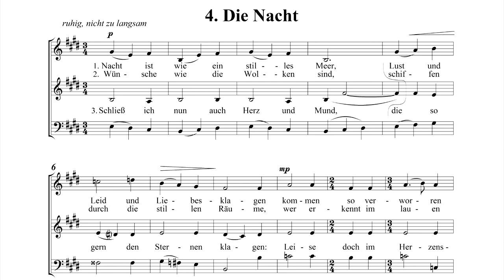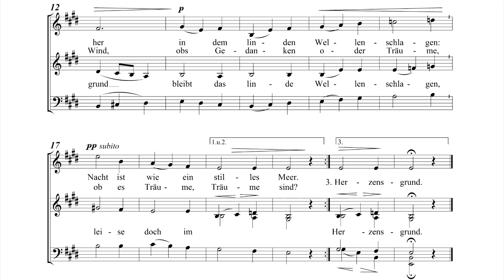Peter-Michael Riehm: Die Nacht (2017)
Final Concert of the Masterclass Choir Conducting and Choir singing in Bonlandn 2017

The Course Choir, conducted by Jan Scheerer (encore of the concert)